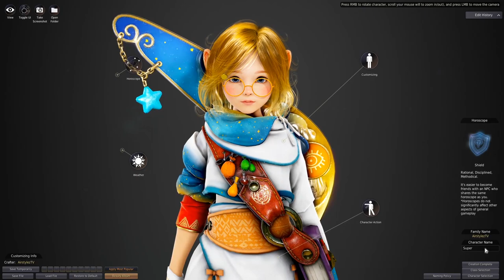BDO Lifeskilling - Should You Reroll a Shai?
I get asked a ton about rerolling to a Shai, here are my thoughts!